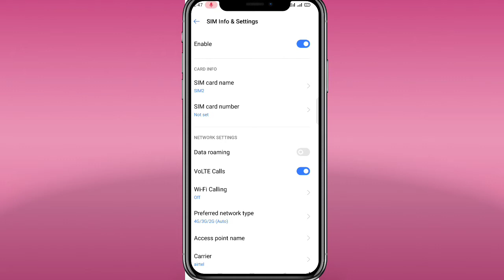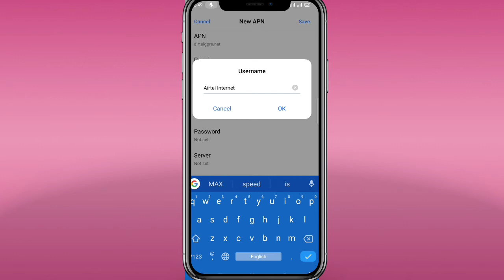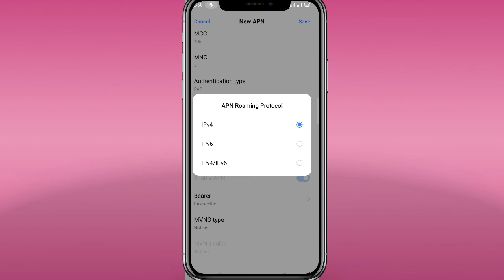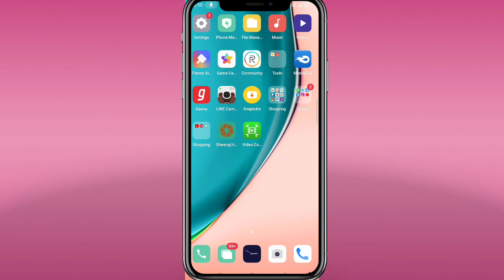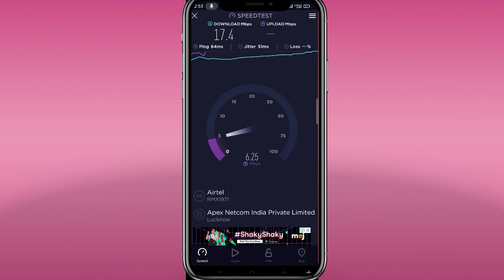Airtel APN Setting 4G 2021 | Best APN Settings Airtel | Airtel Internet Problem Fix | August 2021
Airtel APN Setting 4G 2021 | Best APN Settings Airtel | Airtel Internet Speed Problem Fix | August 2021

Airtel APN Setting 4G 2021 | Best APN Settings Airtel | Airtel Internet Speed Problem Fix
Guys aaj bataya hai Best APN Settings for Airtel 4G to fix Airtel Internet problem. This is airtel net speed setting or internet setting for high speed internet and Low ping on Airtel 4G. Airtel Network Problem Solved.

Topics Covered-
best apn settings for airtel
airtel internet speed problem fix
airtel new apn setting 2021
airtel low ping settings
airtel internet problem solution
airtel internet problem in iphone

My Smart Phone
My Headphone
My Laptop
My Tripod
My Mic

MORE TOPICS COVERED :

airtel net speed,
how to increase airtel internet speed,
airtel apn,
airtel data speed kaise badhaye,
how to increase airtel net speed,
airtel apn 2021,
airtel internet settings,
how to increase net speed in airtel,
airtel slow internet problem 2021,
airtel slow net problem,
how to increase data speed in airtel,
airtel speed internet settings,
airtel speed problem,
latest apn settings for airtel 4g,
airtel fast internet setting,
airtel fast network setting,
best apn for airtel 4g internet,
airtel high speed internet setting, 2021,
airtel high ping problem,
new apn setting for airtel 4g 2021,
airtel 4g network problem solution,
airtel 4g network settings,
network problem airtel,
airtel access point setting,
airtel access point setting for fast internet,
internet speed kaise fast kare,
airtel setting,
airtel settings for 4g internet,
net speed kaise fast kare,
airtel ki speed kaise badhaye,
airtel default apn settings,
data speed setting,
airtel latest apn settings,
airtel best apn settings for 4g 2021,
airtel new apn setting for fast net 2021,
access point setting for airtel,
airtel sim network problem,
airtel signal problem,
airtel tower problem,
default apn settings for airtel,
airtel low ping apn,
airtel ping problem,
airtel low network problem,
apn setting for airtel 4g,
airtel not registered on network problem,
airtel no service problem solution,
airtel not showing network,
how to solve airtel 4g network problem,
how to make airtel network faster,
how to speed airtel 4g internet,
how to fast airtel internet speed,
how to improve airtel 4g speed,
how to boost airtel 4g speed,
how to fix airtel 4g network problem,
how to increase speed of airtel 4g,